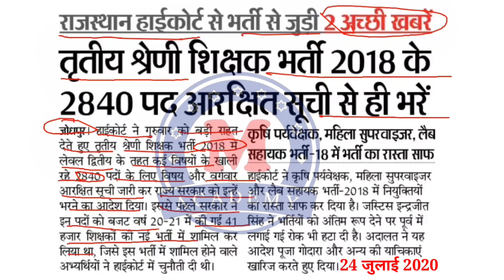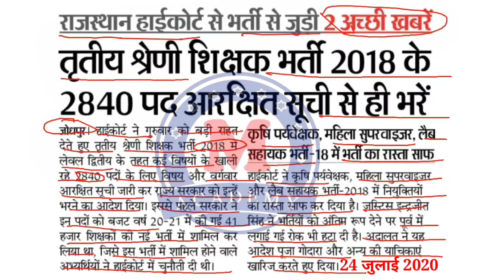Breaking news, today news, latest news